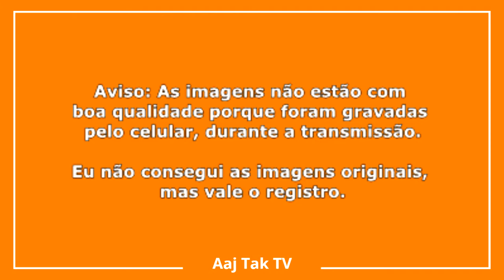🇮🇳 APARECI NA TV INDIANA 🇮🇳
O Canal de TV Aaj Tak é um dos mais antigos canais de notícias da Índia e que funciona 24h.
Em março de 2020 eu fui a um evento da Fundação Abhigyane, na qual sou membro e Coordenadora de País, representando o Brasil. Este evento aconteceu no India Islamic Cultural centre, em Nova Delhi.

As imagens foram feitas a partir da transmissão na TV, através de um celular e não estão com boa qualidade, mas vale o registro. Infelizmente eu não consegui as imagens originais.
Somente há poucos dias eu descobri esta matéria, que foi ao ar em março, por isso estou postando somente agora.